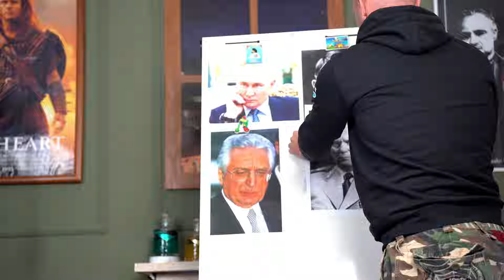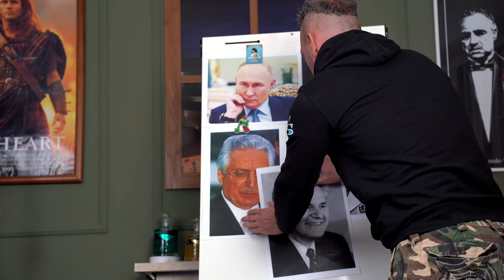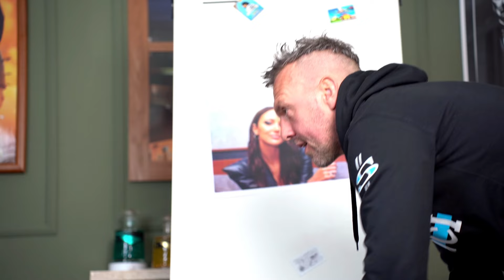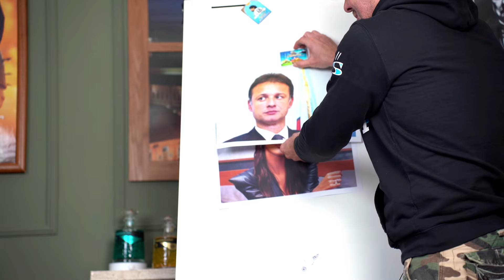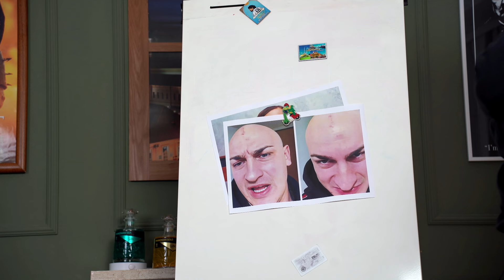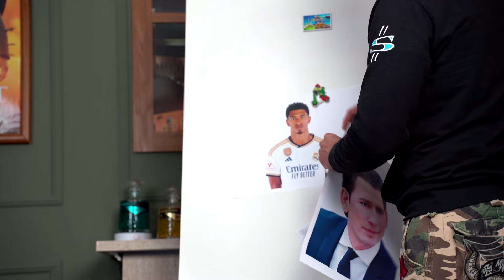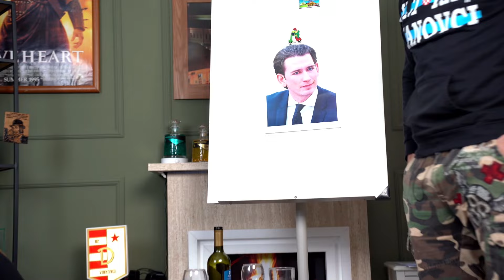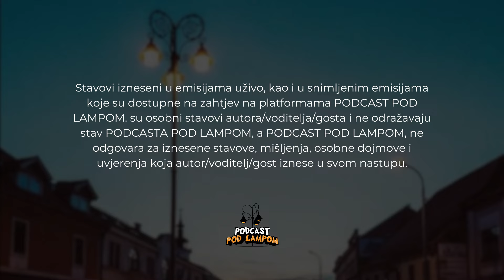Podcast Pod Lampom - ep.6 - Vladimir "Adolf" Soldo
UPOZORENJE: večerašnja epizoda sadrži dijaloge o maloljetničkom seksu, narkoticima, tjelesnim izlučevinama, ženskim reproduktivnim organima, nacizmu, Slobodanu Miloševiću, sodomiji, kravljim iznutricama, alkoholu, felatiju i Vinkovačkoj televiziji!

Trebate li bolju pozivnicu?